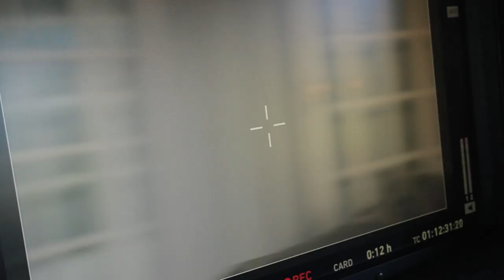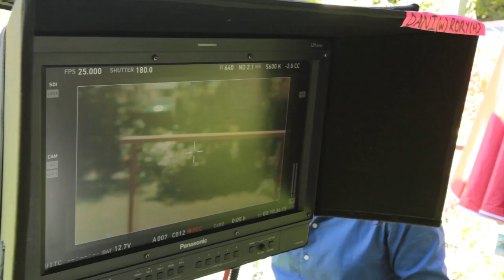OBI 2017 - Making Of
BTS/Making Of Featurette for OBI 2017 TVC